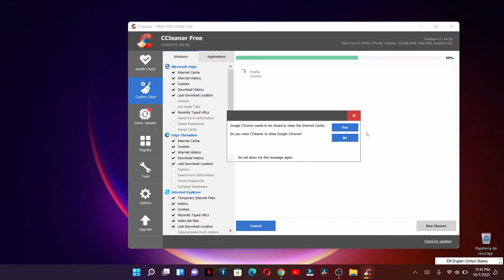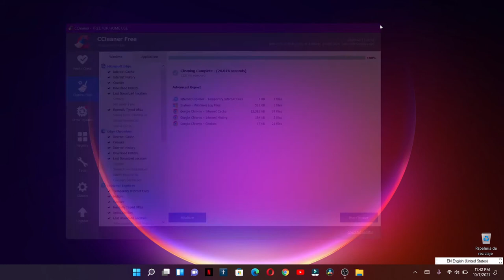cómo resolver problema de Google calendario que no quiere entrar con CCleaner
Al querer acceder a tu calendario de Google y te das cuenta que no puedes entrar y quieres ver tus eventos. Con esta solución sencilla usando CCleaner podrás resolver ese error de tu navegador.

Música utilizada
When you are using this track, we simply ask that you put this in your description: Track: Time To Talk, Azertion & JJD - Street Lights (Ft. Axollo) [NCS10 Release] Music provided by NoCopyrightSounds.